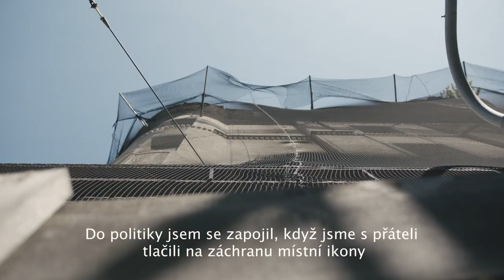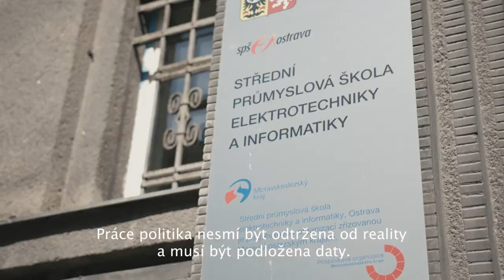Lukáš Černohorský dořeší problémy Moravskoslezského kraje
Moravskoslezský kraj dosud tíží problémy vzniklé v souvislosti s těžbou uhlí. Lídr naší krajské kandidátky Lukáš Černohorský se k Pirátům přidal před dvanácti lety, aby se do dlouho neřešených problémů kraje pustil.

Do záchrany historického komplexu Ostravica-Textilia. Vyšetřování kauzy OKD, které dotáhl k trestním oznámením na hlavní účastníky. Do likvidace dolu Frenštát v Beskydech.

Rozvoj naší země i ochrana kulturního dědictví a krajiny musejí jít ruku v ruce. Technologicky i ekonomicky můžeme znovu patřit na špici.